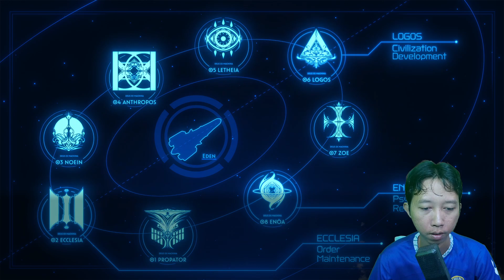GAME ANIME OFFLINE MIRIP GENSHIN IMPACT | CRYMACHINA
Hello guys, selamat datang di channel MASS DEV GAMING. Di Video kali ini saya membagikan video gameplay CRYMACHINA. Game ini mirip Genshin Impact tapi offline.
Terus support saya agar channel ini semakin berkembang lebih baik:
Terima kasih.